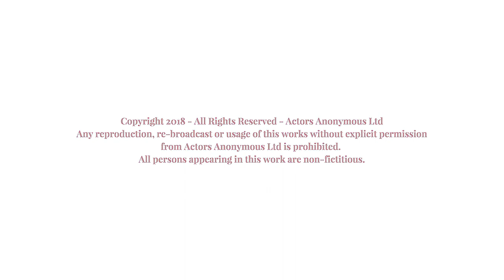Acting Agent John Daniel Kelleher - Full Length Interview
We get serious with acting agent, John Kelleher, and discuss the ongoing changes in our very challenging industry - food for thought.

John Daniel Kelleher is one of the leading acting agents at International Actors London.  An established boutique agency for ‘immigrant actors’ working in the UK.  We love John's blunt and bold views - exactly as it is, from the horses mouth!